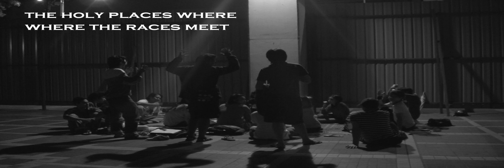Occupy Dataran Merdeka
OCCUPYDATARAN is a new grassroots initiative to reclaim Dataran Merdeka as an open and democratic space for people to gather, discuss and explore the true meaning of democracy beyond the representative system, to redefine democratic participation beyond the ballot box, to imagine a new political culture beyond race, ideology and political affiliation, and also to lepak, spend overnight and dream together at Dataran Merdeka.

Every Saturday night, the "KL People's Assembly", a open, egalitarian and democratic platform for people to share ideas, address problems, explore alternatives, propose solutions and make decisions on any issues collectively through consensus decision-making and direct participatory democratic processes will be held at Dataran Merdeka as part of occupydataran from 9pm to 11pm.